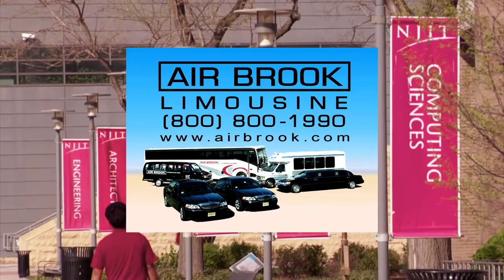Newark's Transformation into a Smart City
Steve Adubato goes One-on-One with Aisha Glover, President and CEO of the Newark Community Economic Development Corporation, from the Amazon Alexa VOICE Summit at NJIT, to discuss the impact of the VOICE Summit on Newark and how Newark is embracing becoming a Smart City.